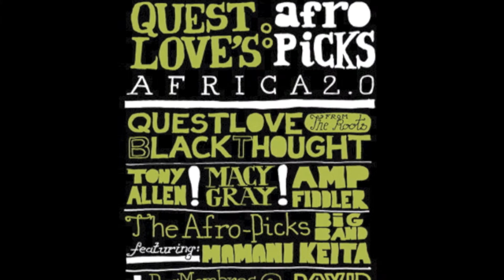Questlove's Afro Picks : Gentlemen with Black Thought